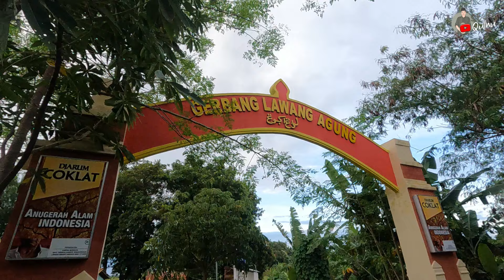LAWANG AGUNG KENARI SETELAH BANJIR ❗❗ 1 MARET 2022 - ALHAMDULILLAH KONDISINYA BAIK-BAIK SAJA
Lawang Agung Kediaman Abah Entus Jempol Jawara Banten, beginilah kondisinya setelah banjir pada tanggal 1 maret 2022.

Sejo Qulhu Channel Mamang Bibi Sadayana.

Bantu Suportnya untuk Channel Mang Sejo, berapapun nominalnya itu sangat berharga bagi Mang Sejo. Semoga Mamang Bibi dilancarkan dalam usahanya serta sehat selalu dalam ridho dan naungan-Nya. Aamiin. yuk salurkan melalui link di bawah ini: